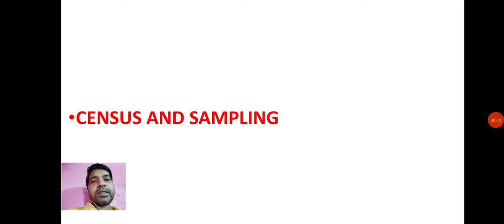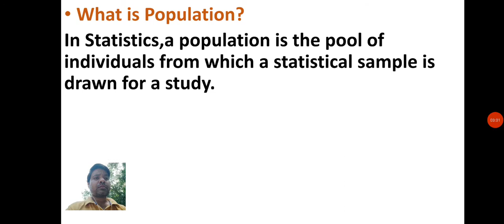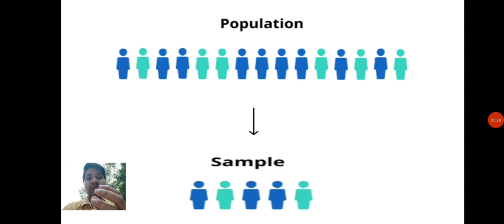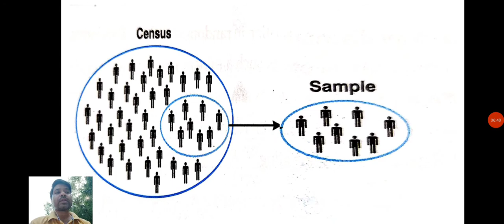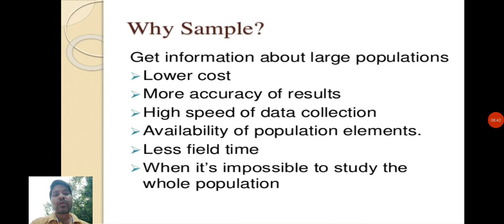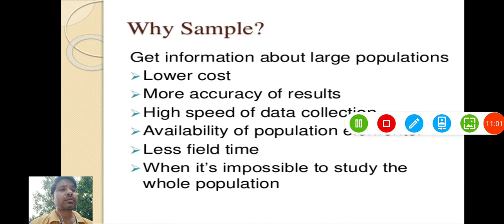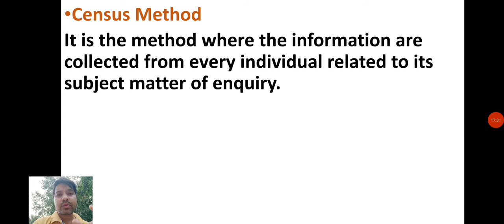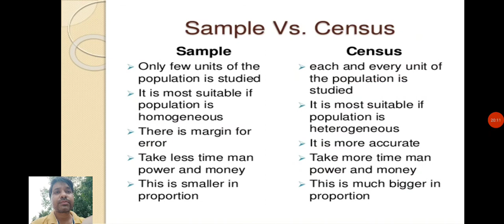Sampling and Census